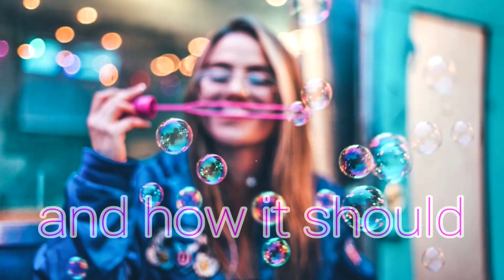Nightcore - Dare You To Move [Deeper Version]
► Music Genre: Rock, Pop, Cover

► Original: Switchfoot - Dare You to Move Cover By Civil Youth

✔ SUPPORT CIVIL YOUTH

✔ VISIT CIVIL YOUTH ON

✔ Pictures